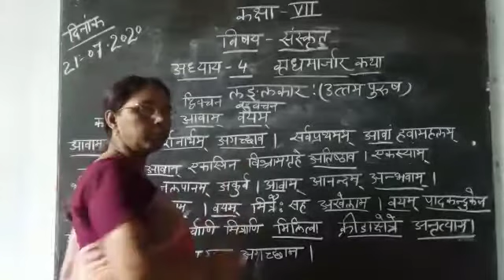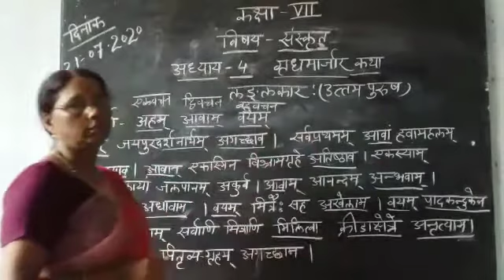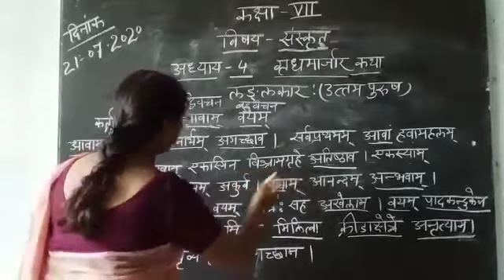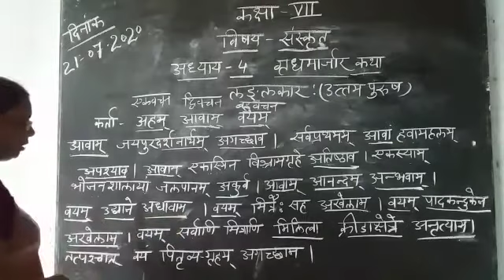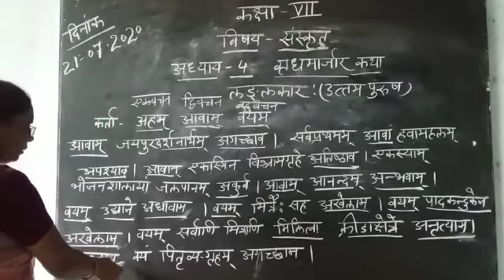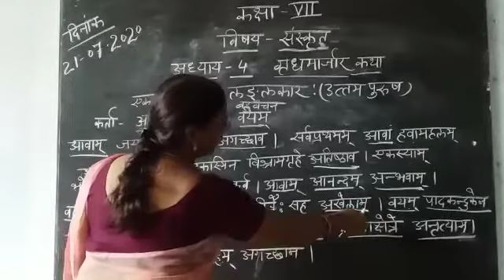Class-7 Sanskrit Chapter-4 Part-2 By Rekha Singh